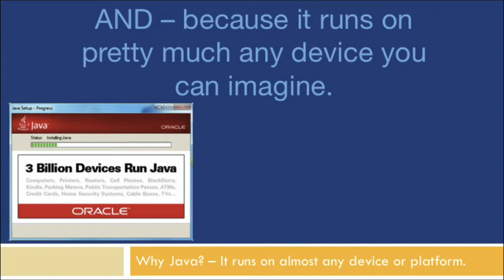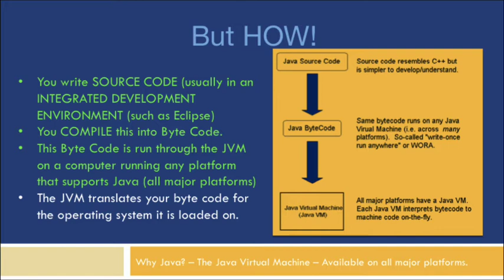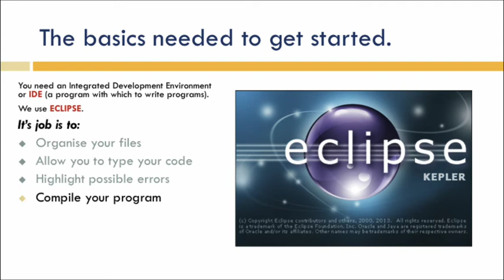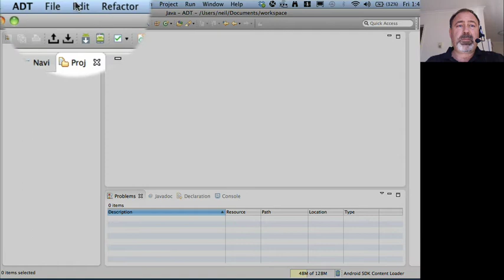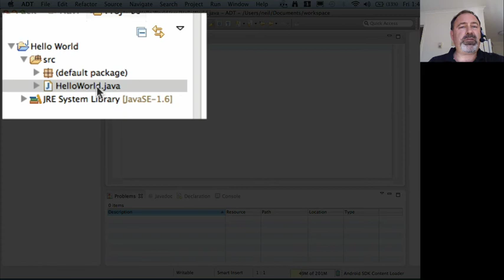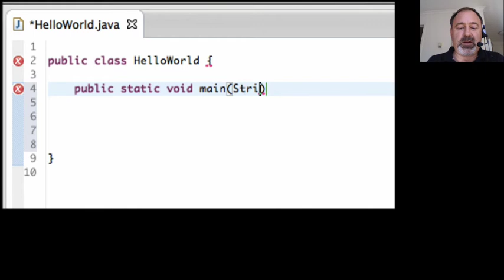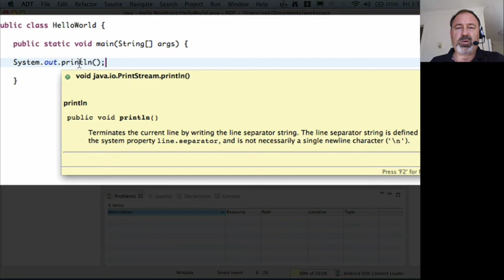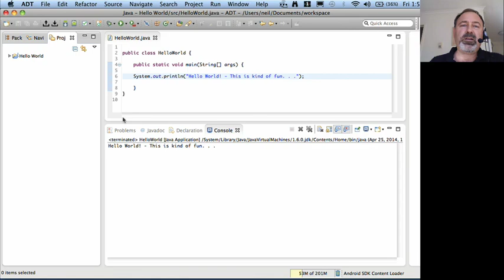Intro to Java & "Hello World"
This video is supporting material for an introductory Java programming course at Norwood Secondary College in Victoria, Australia.

It is my first attempt to create resources for future use in a "flipped classroom" environment.